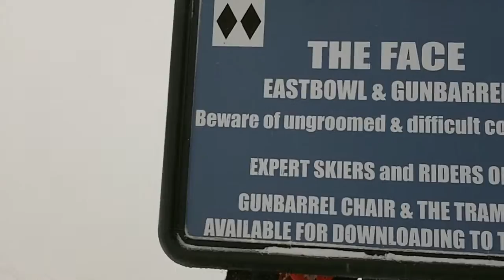Tahoe Double Diamond 2011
Heaven Resort Tahoe Double Diamond 2011